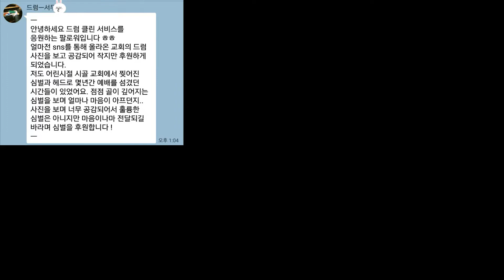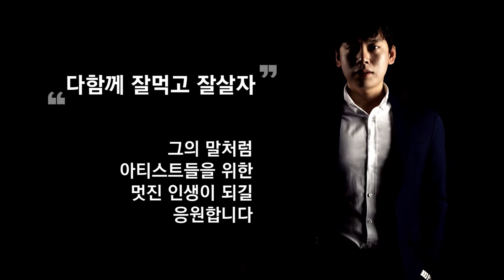"이민철 (MCLEE) " 드러머 인터뷰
고품격 드럼 방송 리듬피플 "이민철 (MCLEE) "

-리듬스토어에서 주관하는 리듬피플 방송에 출연하였습니다
드럼얘기 부터 엠씨리컴퍼니 이야기 까지 담아보았습니다

월1만원의 보는 악기 강의
AMONG.TV